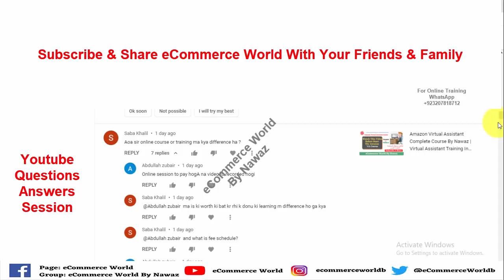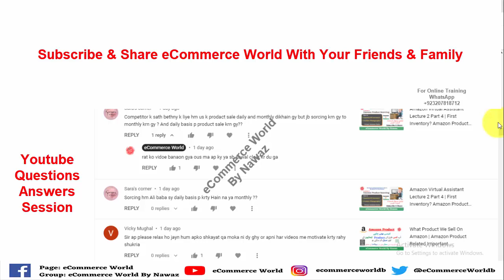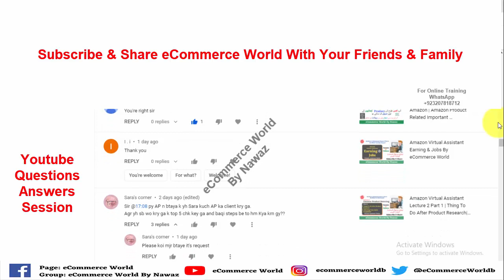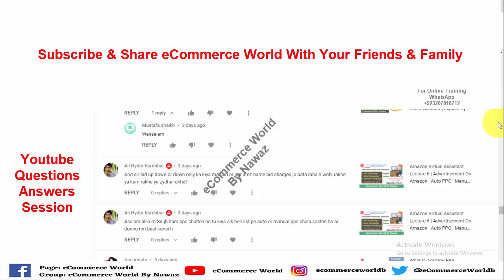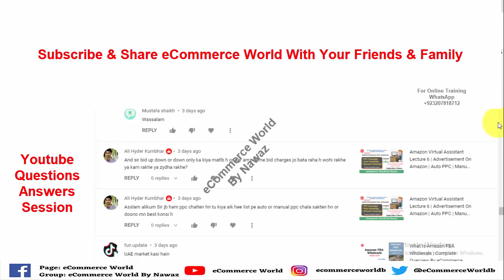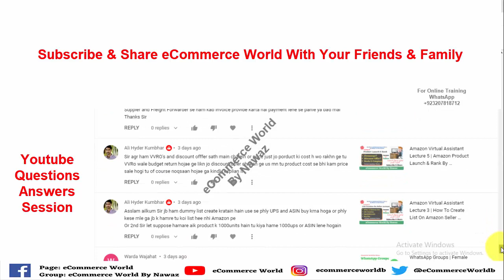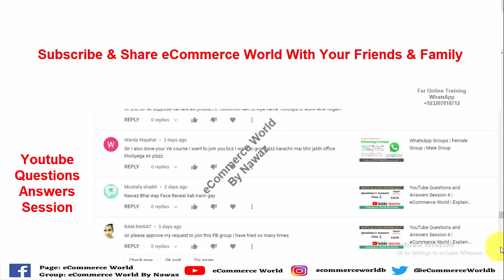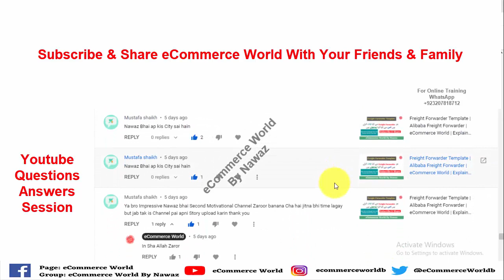YouTube Questions and Answers Session 5 | eCommerce World | Explain By Nawaz | Important Video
.(Social Link).

For Hiring VA for Amazon contact through the Facebook group (eCommerce World By Nawaz) & Facebook page eCommerce World

Paid Live Sessions I Join eCommerce World  Facebook Page For any Query & Online Training